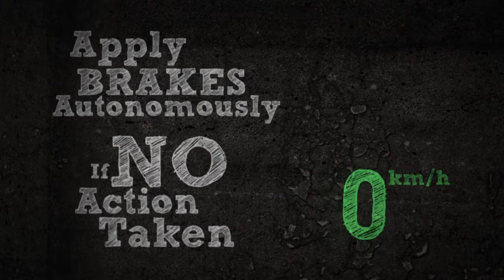Euro NCAP | Autonomous Emergency Braking AEB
Many accidents are caused by late braking and/or braking with insufficient force. Autonomous Emergency Braking systems help to avoid accidents by identifying critical situations early and warning the driver. These technologies could save thousands of lives a year in Europe. Ask for car safety. Ask for AEB systems.